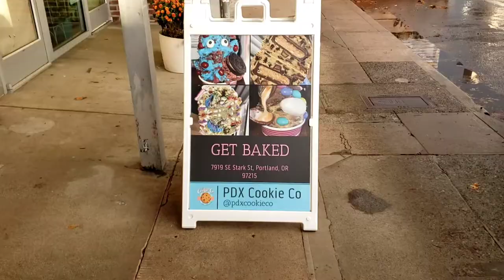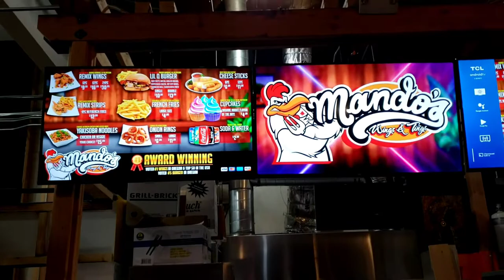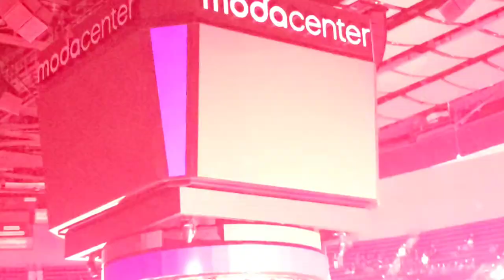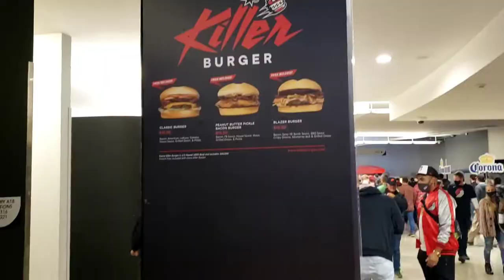PORTLAND VLOG 2